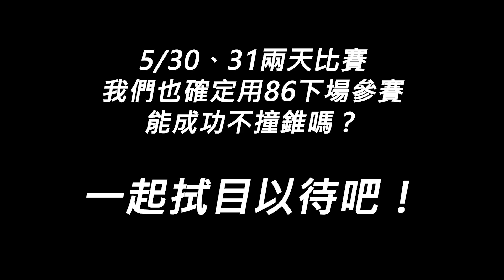【Gymkhana】Toyota 86除了飄移，還可以在金卡納這樣玩！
05:56~07:56
Special thanks channel ：potatopotato999